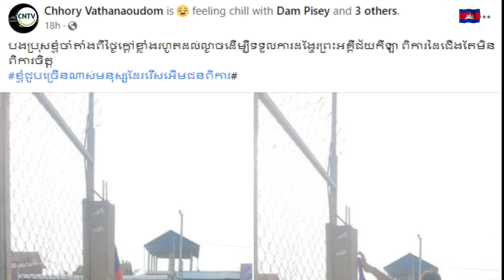រំជួលចិត្ត! ពិការមែន តែស៊ូអង្គុយមាត់ផ្លូវក្រោមថ្ងៃក្ដៅ កាន់ទង់ជាតិខ្មែរចាំទទួលការដង្ហែព្រះអគ្គិជ័យ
Excited! Disabled, but sitting on the side of the road under the hot sun, holding the Cambodian flag, waiting to receive the procession

រំជួលចិត្ត! ពិការមែន តែស៊ូអង្គុយមាត់ផ្លូវក្រោមថ្ងៃក្ដៅ កាន់ទង់ជាតិខ្មែរចាំទទួលការដង្ហែព្រះអគ្គិជ័យកីឡា